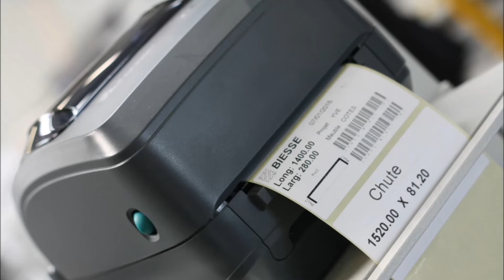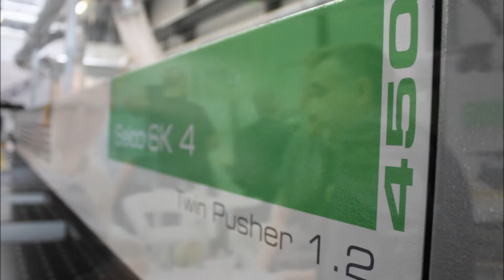BiesseFrance - Portes Ouvertes - June 2016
Another exciting open house has been held in BiesseFrance Headquarter in Lyon, France.
Many visitors from all over France have touched first hand the technology on display and spoke with our experts who can help optimizing your production flow and increase productivity.
Thank you for visiting us and let us being part of your success!